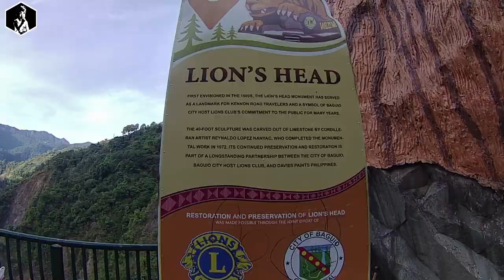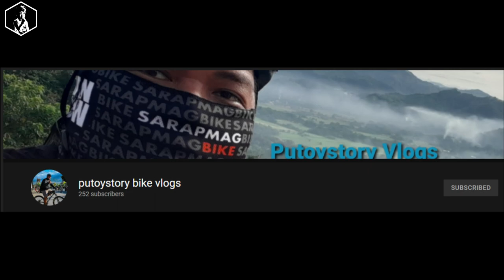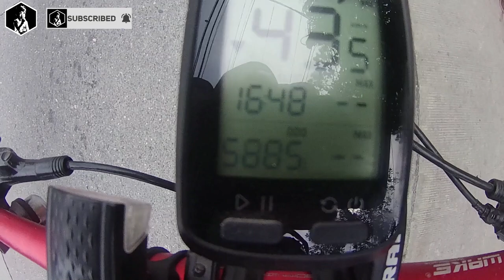One Shot Marikina to Baguio | via Marcos Hi-way | Manila to Baguio